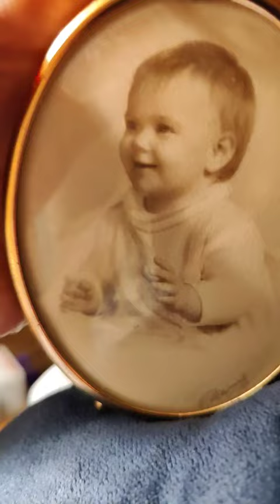March 22, 2024